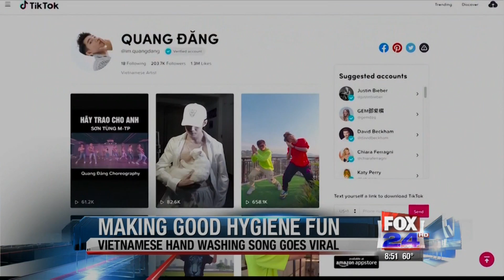"Wash Your Hands" song goes viral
New song in Vietnam teaching people how to wash their hands goes viral.